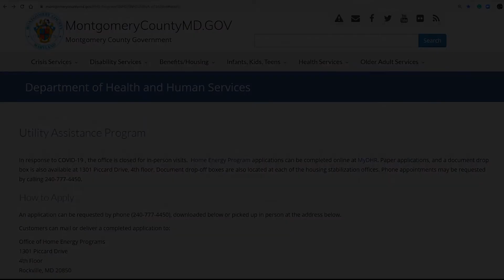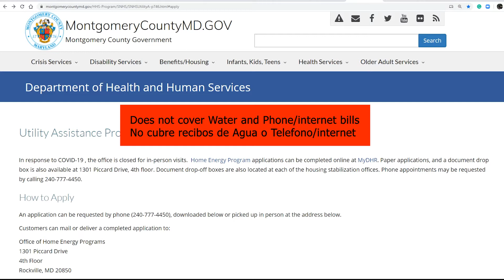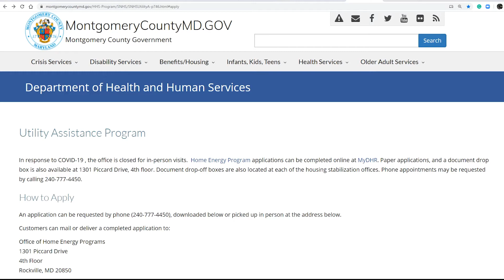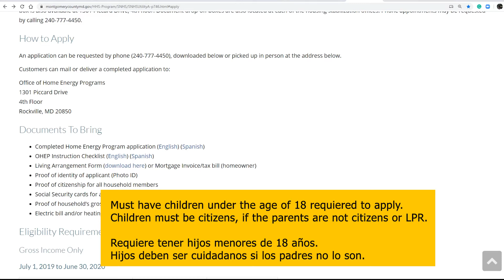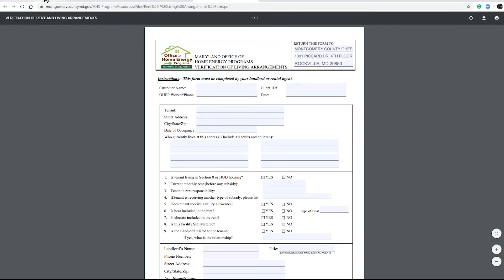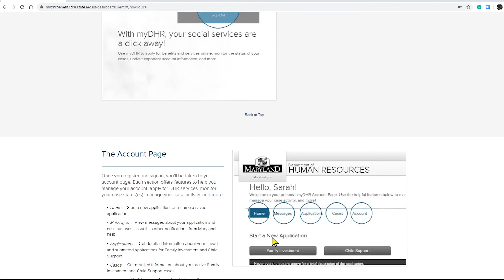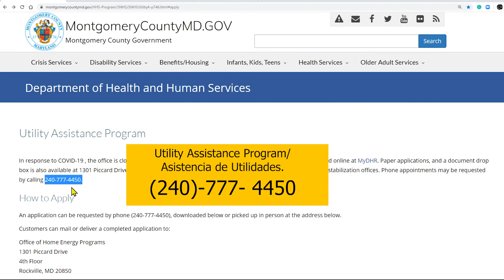Como aplicar para Asistencia de Utilidades en el Condado de Montgomery